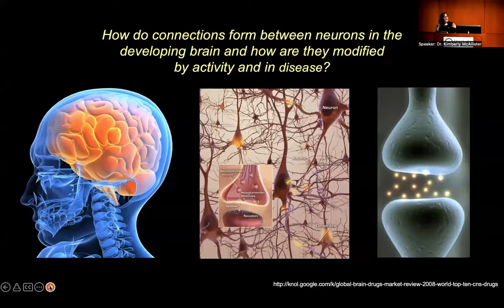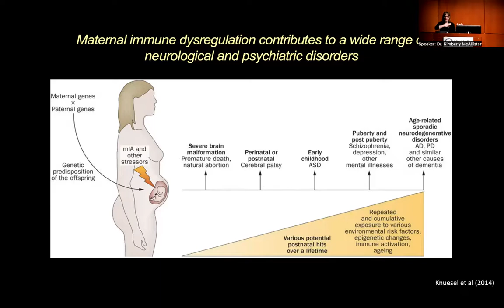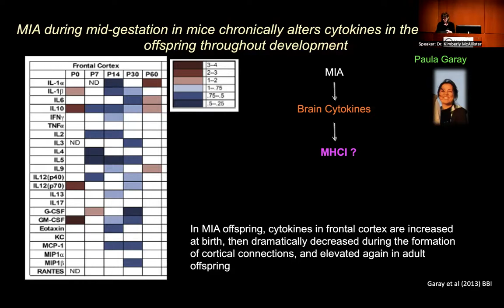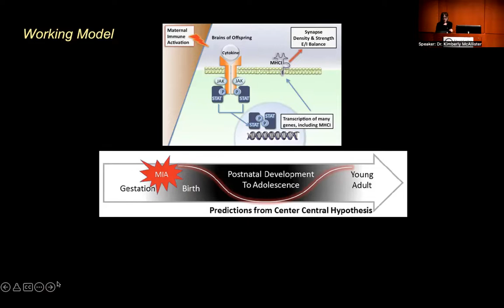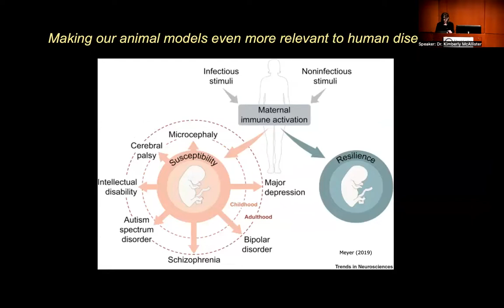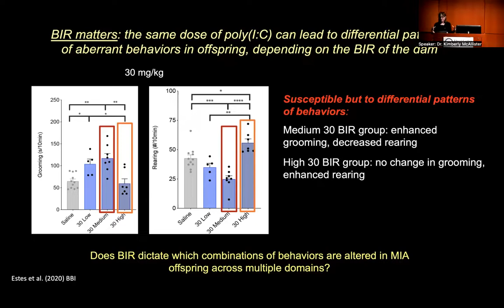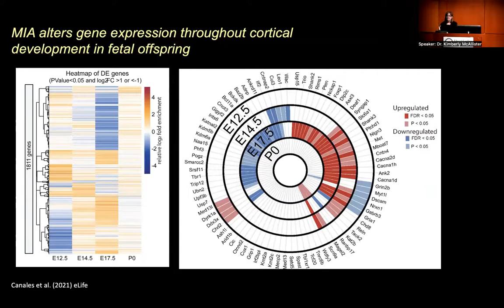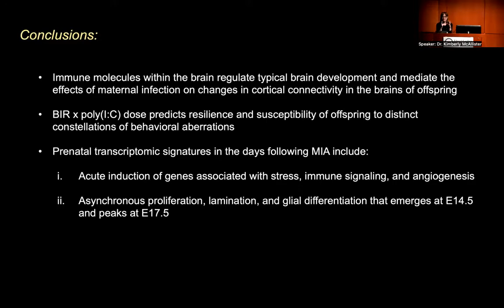BRI Joint Seminar In Neuroscience - Kimberly McAllister, Ph.D.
Joint Seminars in Neuroscience (JSN)

“Novel Roles for Neural-Immune Crosstalk During Development and in Disease”

Kimberly McAllister, Ph.D.
Professor
Departments of Neurobiology, Physiology, and Behavior

Faculty Host: Carlos Portera-Cailliau
Seminar Date: April 26, 2022